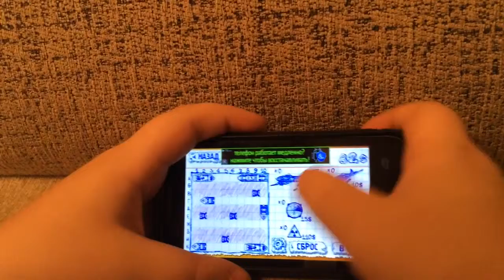Морской бой из проиграша на победу